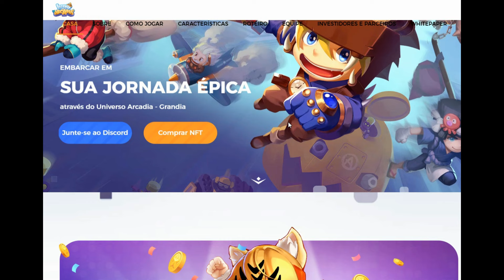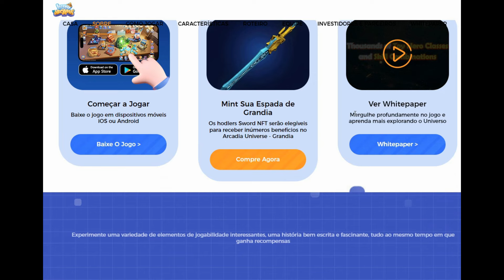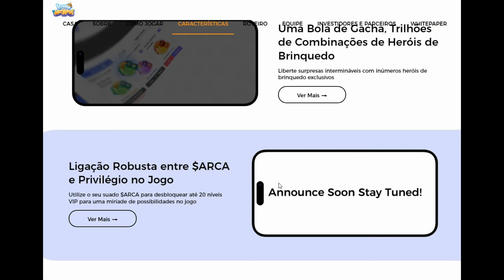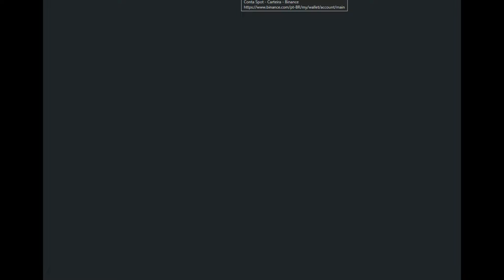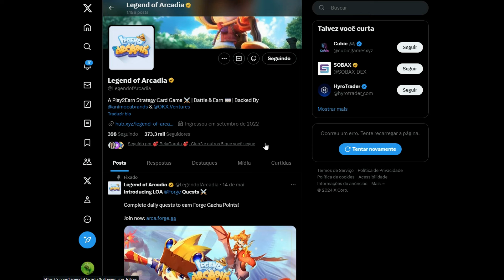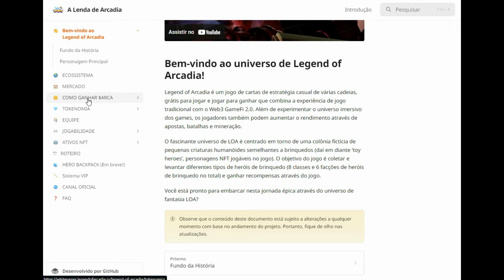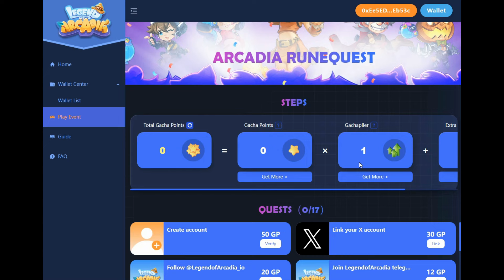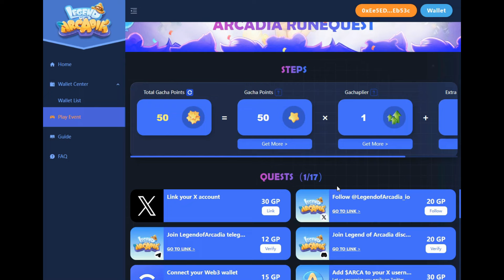Legend Of Arcadia Jogo Top Dando Premiações